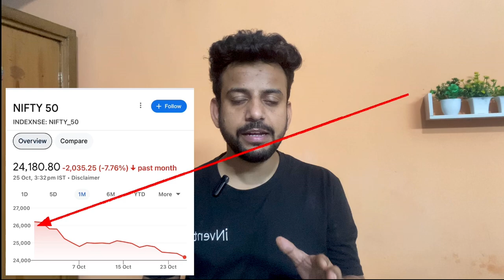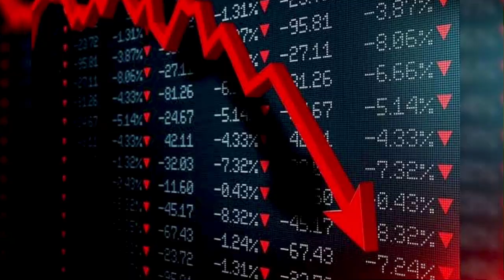Share Market Crash | Reason क्या अभी और गिरेगा क्या करे ?